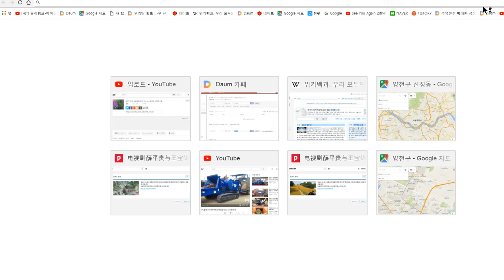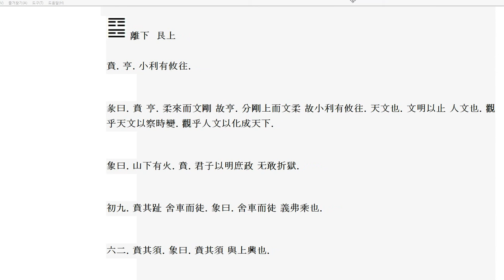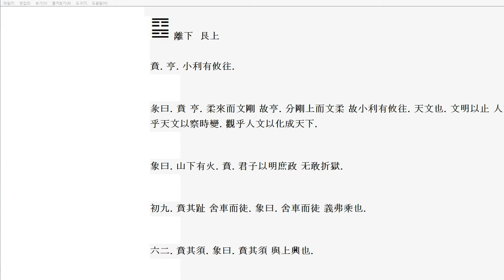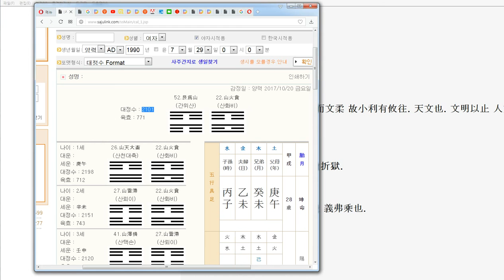신세경 풍수23